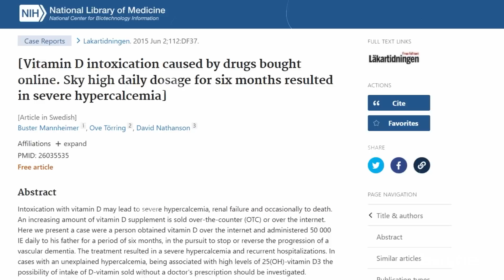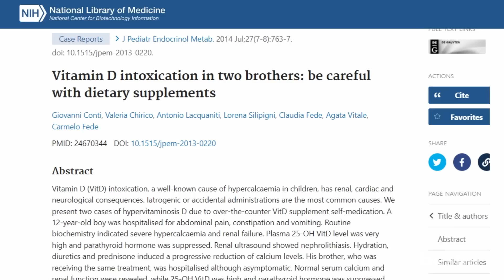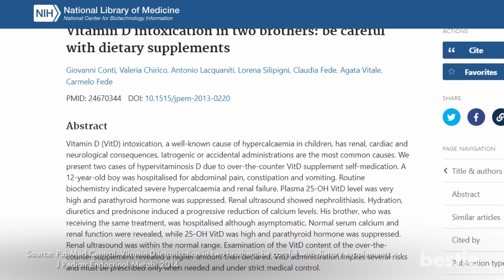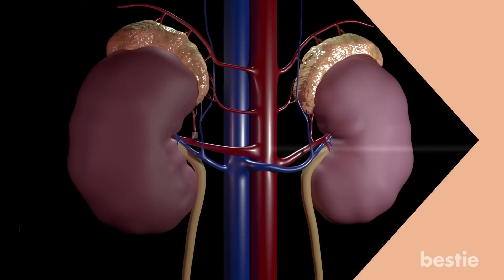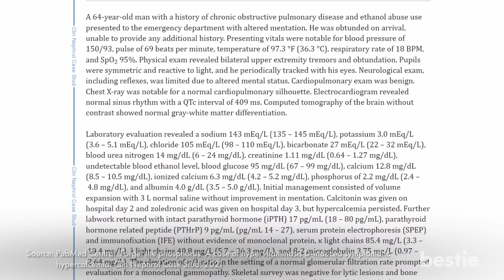Too Much Vitamin D Is Dangerous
Getting your daily Vitamin D is essential to building strong bones and preventing illness and infections. But what happens if you decide to gorge on vitamin d foods and supplements? Well, exceeding your daily intake could do more harm than good.

Yes, you heard that right. Consuming too much vitamin d can come with some serious side effects. What are the dangerous effects of overloading on vitamin D? Today, we’ll discuss everything from gastrointestinal issues to the impact on your calcium levels…

⌛Timestamps:
⏱️ Intro - 0:00
⏱ High Calcium Levels - 0:37
⏱ Gastrointestinal Issues - 2:23
⏱ High Blood Levels - 3:32
⏱ Kidney Complications - 4:37
⏱ Dealing With Deficiency And Toxicity - 6:09

✍️ Summary:
High calcium levels.
One of the best things about vitamin D is that it helps the body absorb the calcium from your food. But, if you consume too much vitamin D, your body will absorb much more calcium than it needs.

Gastrointestinal issues
As mentioned previously, too much vitamin D means you would have more calcium in your blood than average. And with the usual symptoms of hypercalcemia, including nausea, constipation, poor appetite, and diarrhea, some people may only develop gastrointestinal issues.

High blood levels
If you’re wondering how much vitamin D can be toxic for you, the level is 100 nanograms (ng) per milliliter. When the vitamin D level is above this limit, it’s diagnosed as Hypervitaminosis D or vitamin D intoxication.

Kidney complications
Toxicity can cause kidney injury, sometimes leading to kidney failure. Because of high calcium levels in the body, there is significant water loss due to frequent urination. Your kidneys become calcified, which can eventually fail.

Mental health
Some people who have hypercalcemia from vitamin d overdose can exhibit symptoms including psychosis, confusion, and depression. You might even end up in a coma in extreme cases of hypercalcemia.

Dealing with deficiency and toxicity
Vitamin D helps absorb calcium, protect your bone and muscle, and maintain immune function. You can get your vitamin D from your food or through exposure to sunlight.